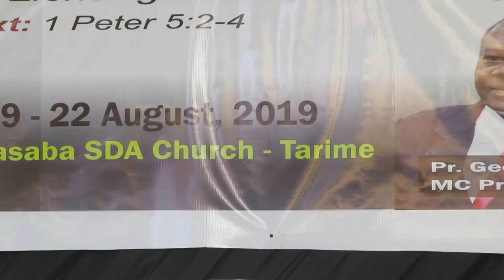Day 1 Moto wetu: Lichungeni kundi la Mungu Fungu kuu: 1petro 5:2-4 Na Pr Anthony R Kent